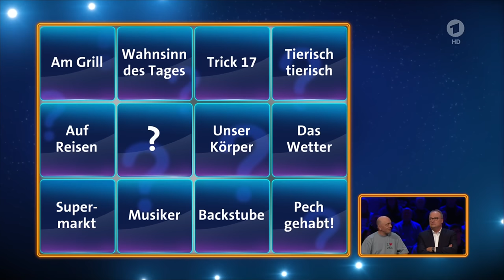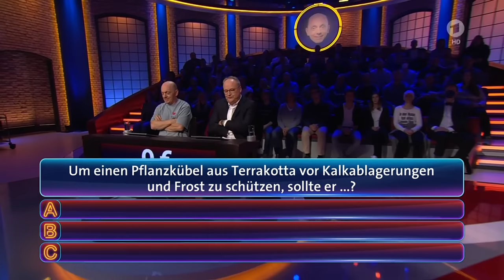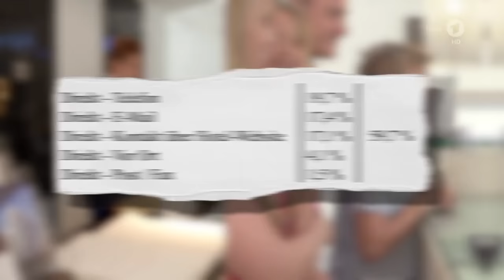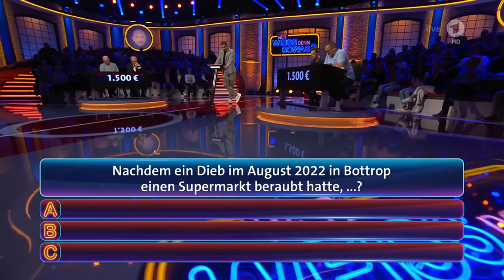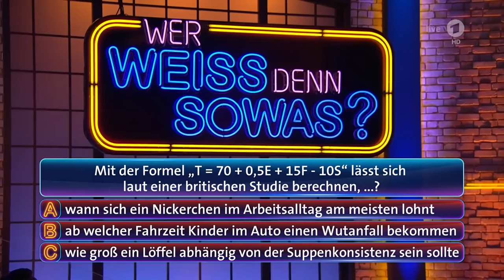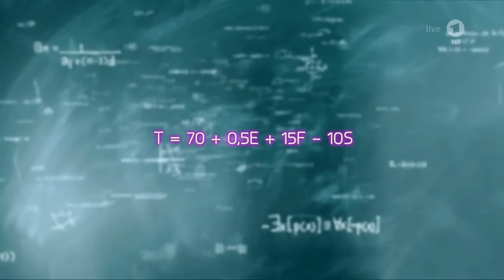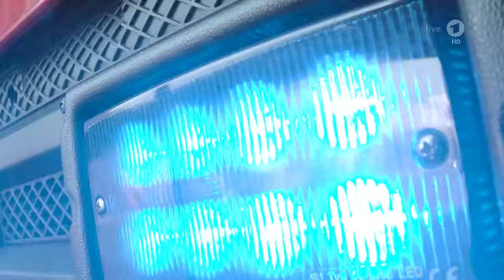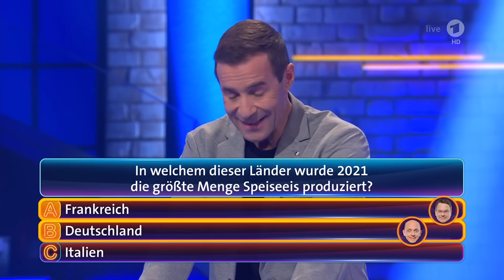Wer weiß denn sowas? - Quizmarathon Live - Montag, 18:00 (1. Runde) Oliver Welke - Fabian Köster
Zum ersten Mal live und das gleich 25 Stunden lang: "Wer weiß denn sowas?" meldet sich mit einem spektakulären Start als Quizmarathon aus der Sommerpause zurück. Den Anfang machen Moderator Oliver Welke und Comedian Fabian Köster. Noch sind alle hellwach und raten konzentriert um die Wette. Hier den Auftakt nachschauen.